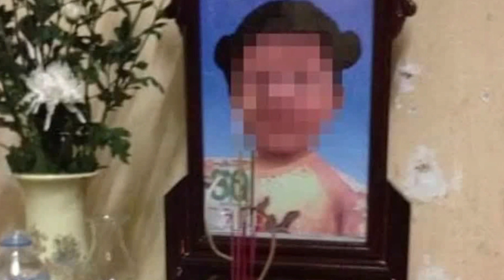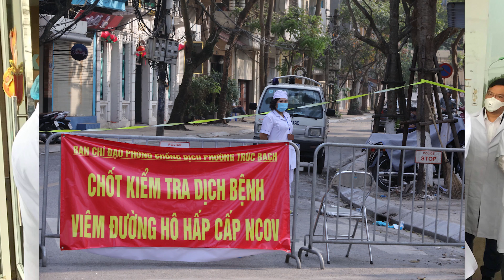Bé 4 tuổi ở Hà Nội tử vong do mẹ ruột và bố dượng tra tấn 24 ngày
Điểm tin trong ngày, Thứ Tư 1/4/2020
-Trong 24 giờ, 25,000 người California ghi danh đi chống dịch COVID-19
-Một bà ở New York bị đấm, cướp của, do đeo khẩu trang vào tiệm
-Một phụ nữ ở VN nghi nhiễm COVID-19 chết, giới chức nói ‘viêm phổi nặng’